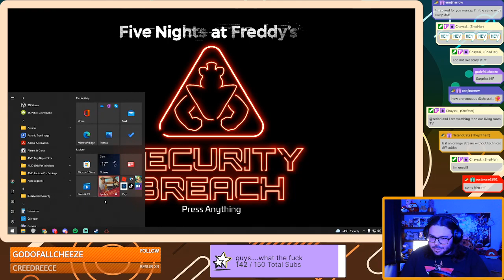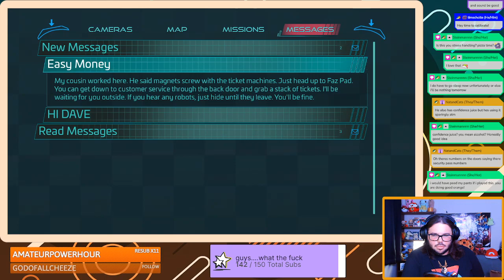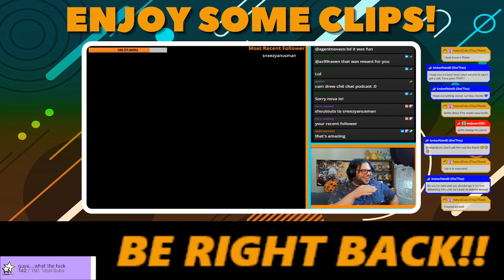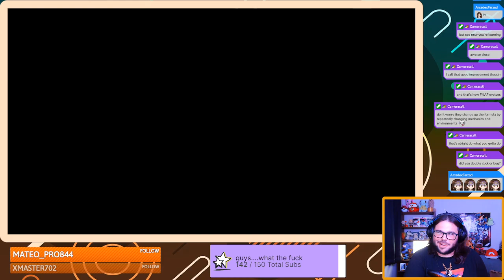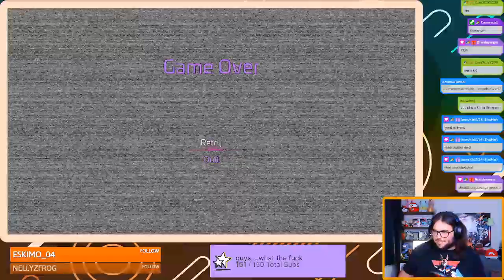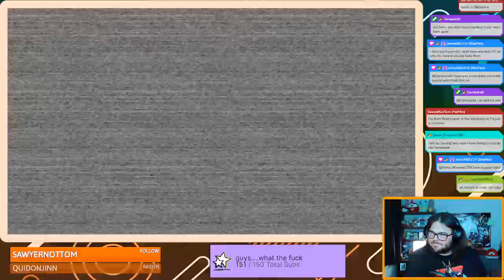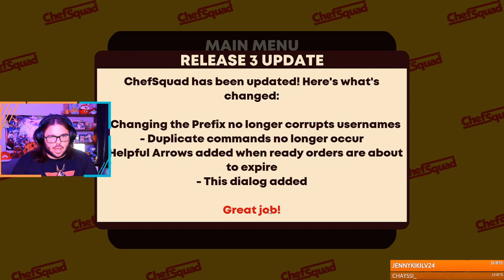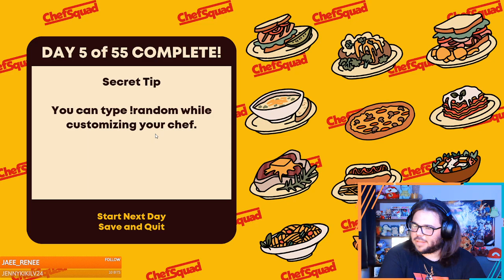Community Challenge Stream! Cant wait to be scared! Totally not sarcastic! - FNAF: Security Breach !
Hello! And welcome to the Community Challenge Reward Stream of Five Nights at Freddy's : Security Breach!
My chat and followers raised 80,000 channel points on Twitch to get me to play this game for a stream!
With Pizza redemptions, jumpscares and nervous Drew energy galore, I hope it was worth it!
(also I do get pissy and tired by the end of the stream a bit so apologies as I switch to Chef Squad)

Full Twitch Livestream
Recorded on January 31st, 2022